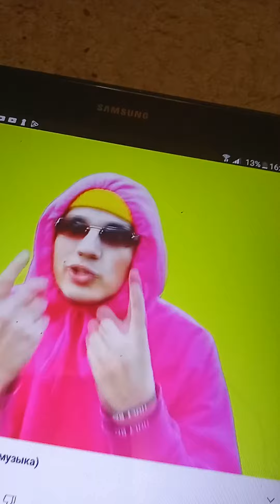26 марта 2023 г.